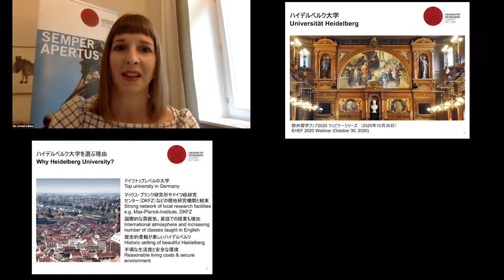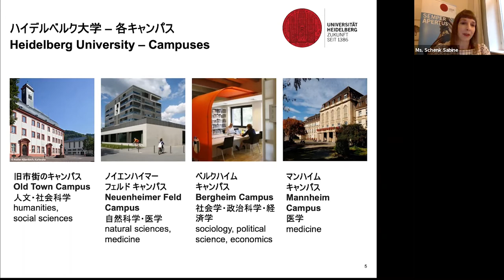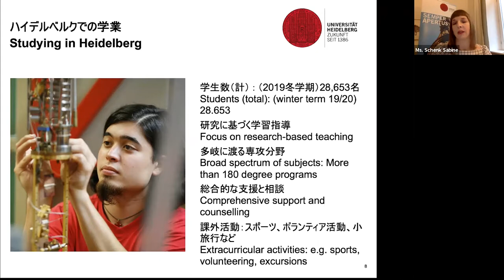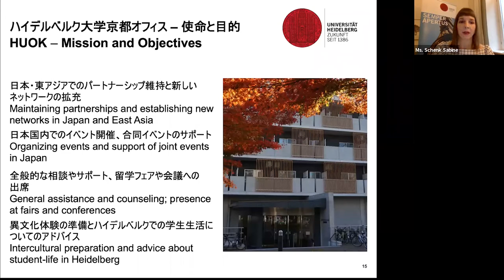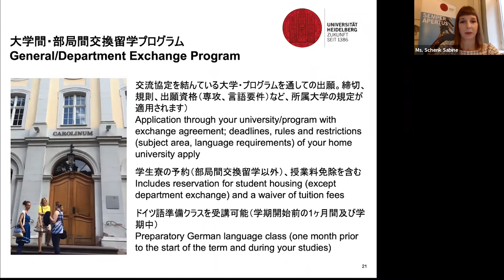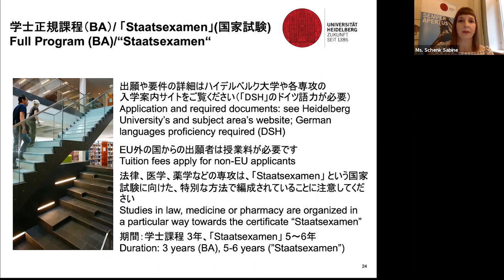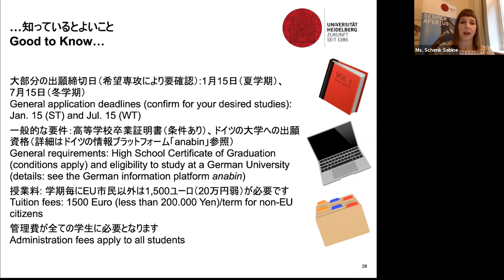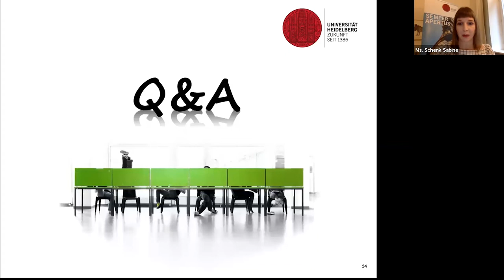【欧州留学フェア2020ウェビナーシリーズ】ハイデルベルク大学 / Heidelberg University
【ハイデルベルク大学 / Heidelberg University】
創立年：1386年
タイプ：総合大学
学生数：約29,000（2019年）
所在地：バーデン=ヴュルテンベルク州
ハイデルベルク大学は、今日のドイツで最古となる1386年に創立しました。景色の美しいハイデルベルク旧市街が学びの場となり、大学ランキングはドイツでトップレベルを誇っています。伝統、国際的な深み、最先端の研究が調和するハイデルベルク大学に留学しませんか？